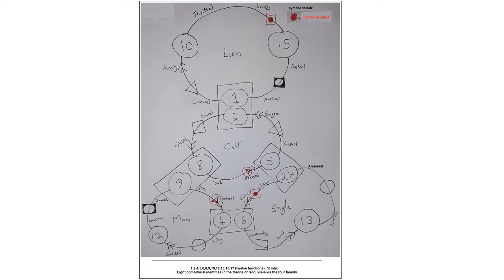Furthermore on culture war, gender politics: psychological components of such, cont. after Grannon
Raw file label: Voice 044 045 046 further pol, culture war and gender pol